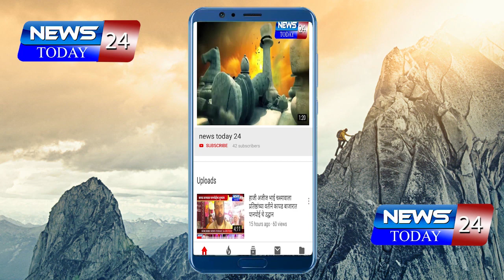दौंड पोलिसांनी जप्त केले ट्रक्टर व जे.सी.बी.एकुण 17 लाखांचा मुद्देमाल जप्त, एकावर चोरीचा गुन्हा दाखल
दौंड पोलिसांनी जप्त केले ट्रक्टर व जे.सी.बी.एकुण 17 लाखांचा मुद्देमाल जप्त ,तर एकावर चोरीचा गुन्हा दाखल